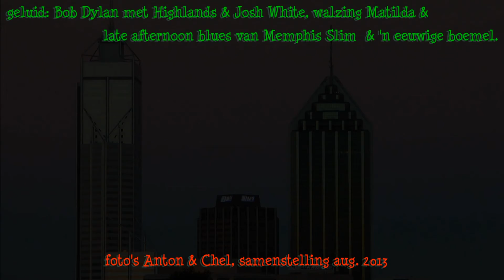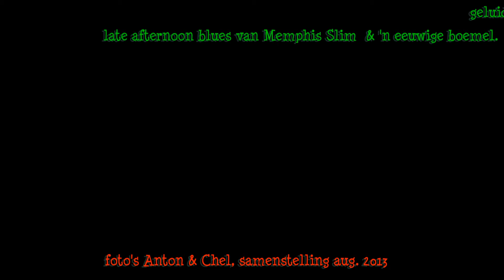Indian Pacific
Treinreis (met de Indian Pacific) van Sydney (NSW), aan de oostkust naar Perth (Western Australia), aan de westkust van het Australiese continent van 18 tot 21 februari 2004.